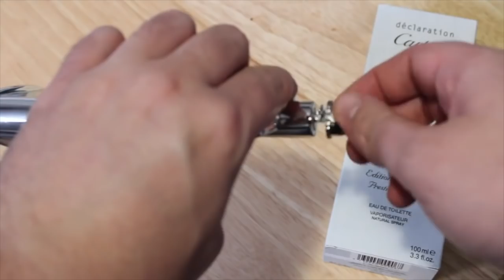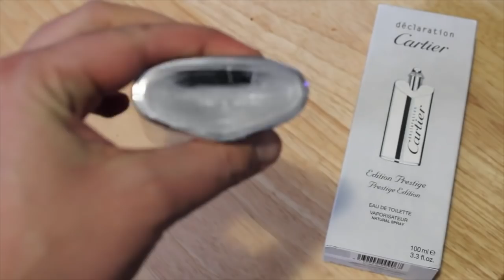Declaration by Cartier Fragrance Review (1998) | Retro Series